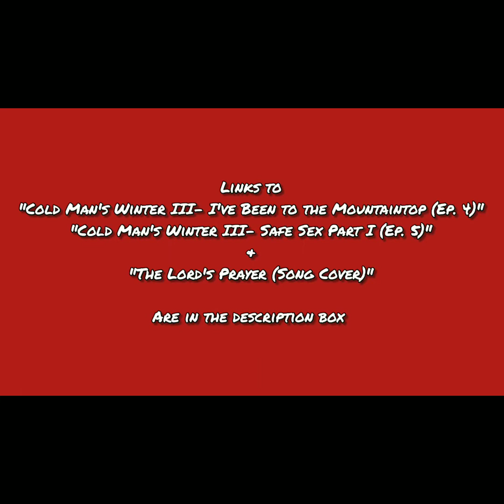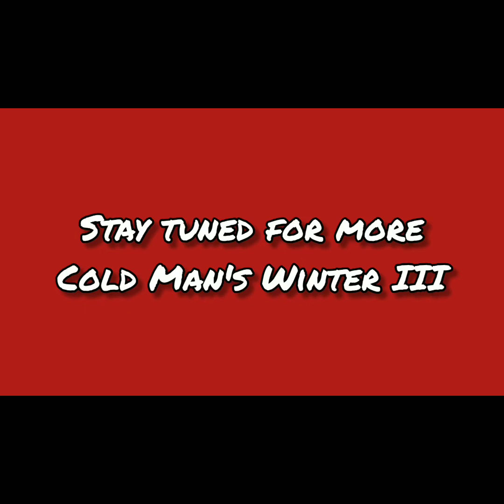Cold Man's Winter III- Safe Sex Part II (Ep. 6)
This is a long-awaited part two which I explain what Tom was up to in South (Central) Los Angeles after being treated like dirt due to his girlfriend Jubilee's exposing lie; however, karma rears it's ugly head while Tom is recovering. Please pay close attention to how it ends. Enjoy.